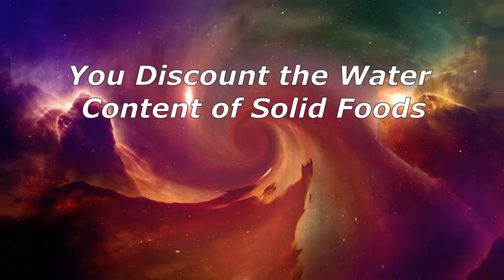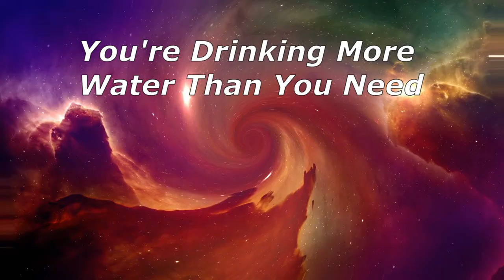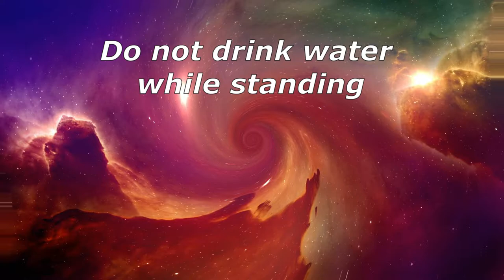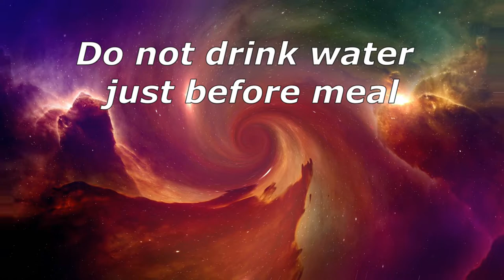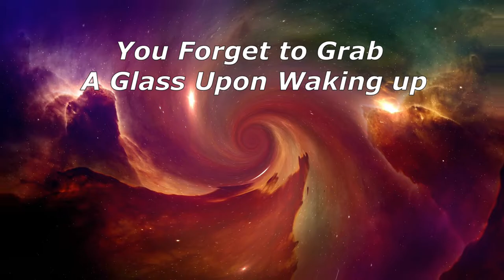11 Common Mistakes of Drinking Water, How to Hydrate Correctly.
11 Common Mistakes of Drinking Water, How to Hydrate Correctly.

Timestamps:
00:00   11 Wrong Ways of Drinking Water
00:44   You Discount the Water Content of Solid Foods.
01:31   You're Drinking More Water Than You Need.
02:09   Do not drink water while standing.
02:38   Avoiding gulping water quickly.
03:08   You Leave A Glass on Your Night Stand.
03:35   Do not drink water just before meal.
04:12   Drinking Water Out of Plastic Bottles.
04:45   You Forget to Grab A Glass Upon Waking up.
05:29   You're Fooled By 'Healthy' Bottled Waters.
05:59   You're Not Drinking Enough
06:29   Forgot to Add Lemon Slices
07:01   Summary

Amazon's choice
Prevue Hendryx Pet Products Wrought Iron Flight Cage